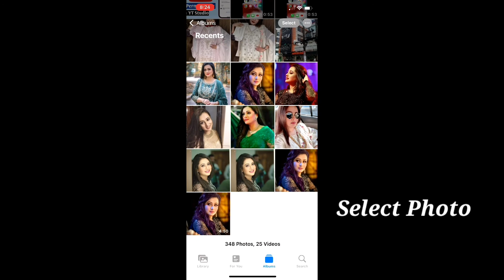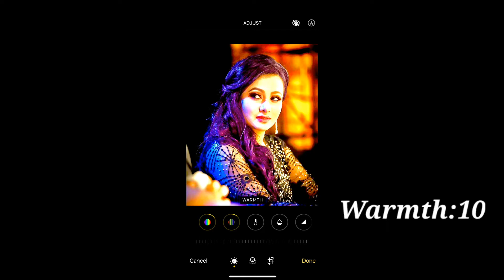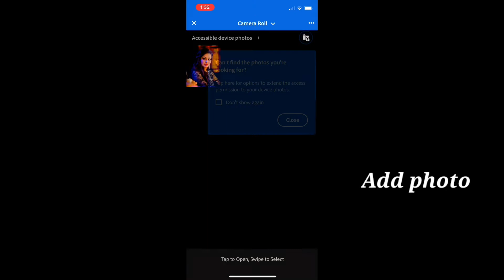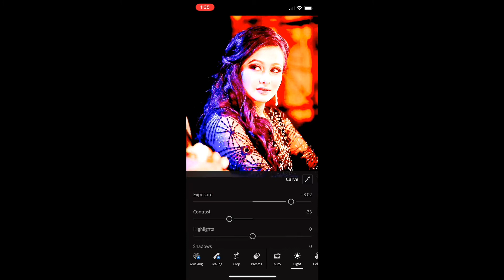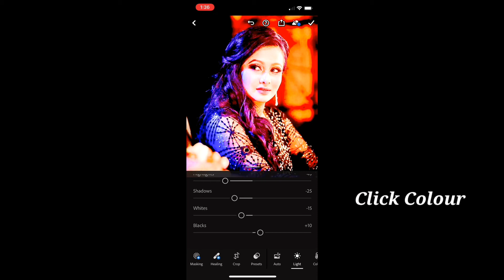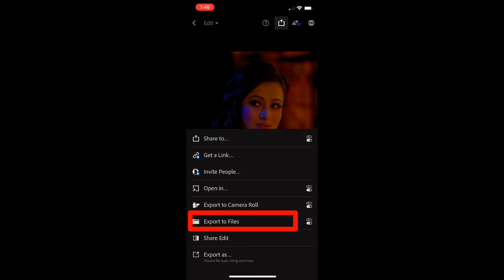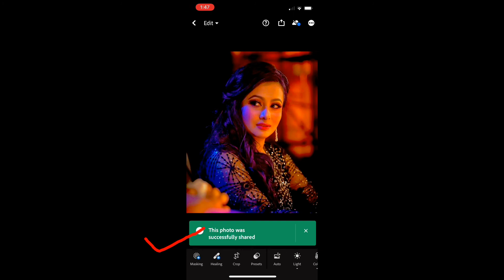How to Do the Photo Editing Hack From TikTok on iPhone and Android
How to do the photo editing filter hack from tiktok on iphone and android
how to edit photo from tiktok on iphone
# How to edit photo for tiktok
how to do the iphone editing trend on tiktok easy tutorial

The viral video on tiktok by creator featuring a new iPhone photo editing has gone viral on the internet

Here’s the step by step iphone photo editing from the viral video.
Exposure
Brilliance
Shadows
Highlights
Brightness
Lower the contrast
Saturation
The black point
Warmth
Vibrance
Definition to feature
Tint
Increase sharpness
Exposure down to 0

Androidphoto edditing app : Lightroom